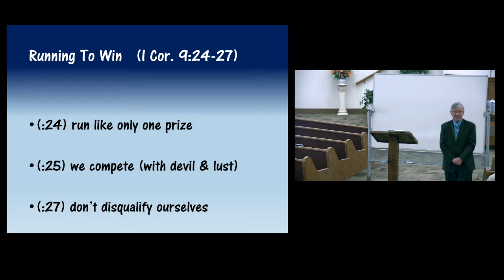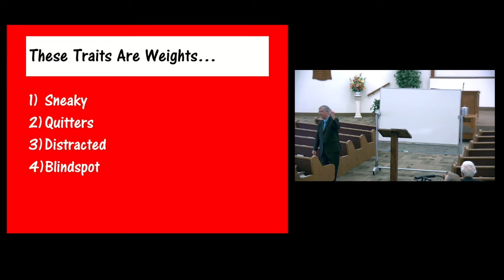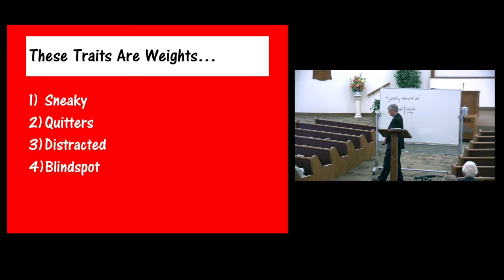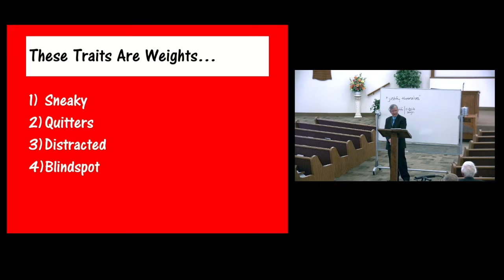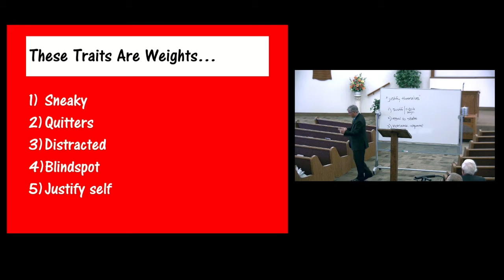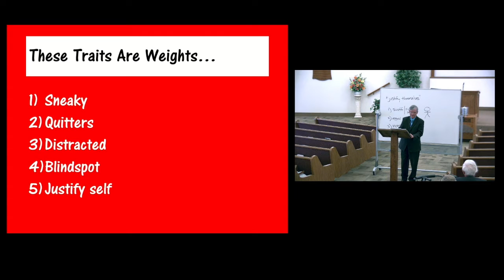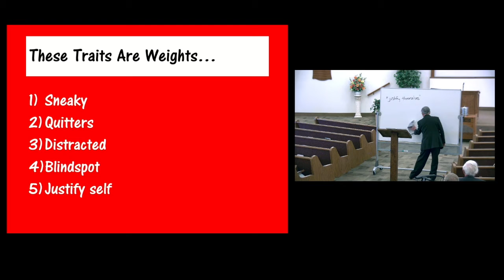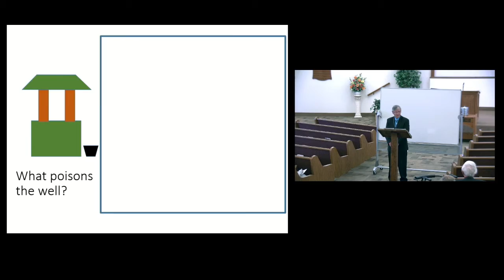2020 03 01 AM Traits are Weights 1 of 2 Scott Young